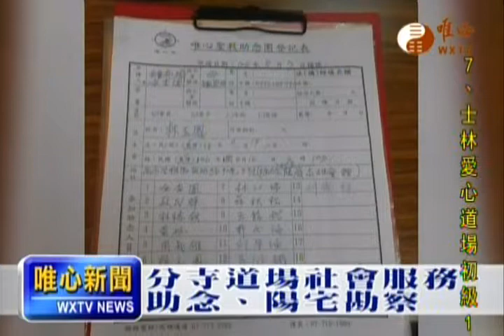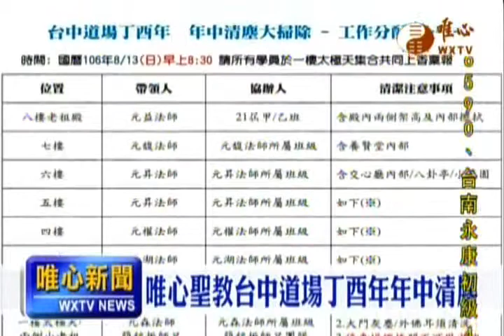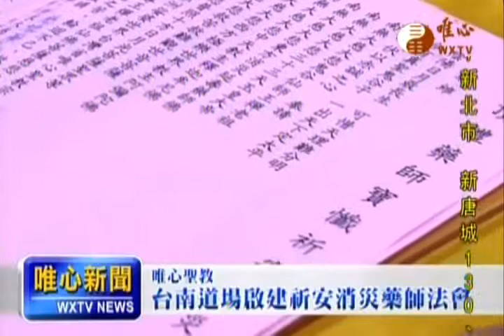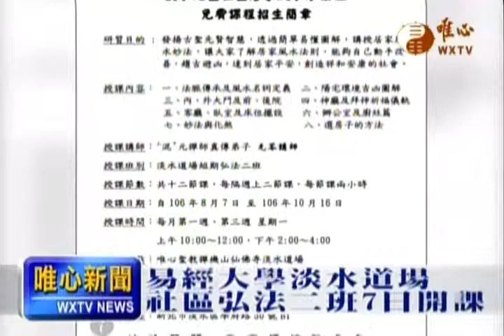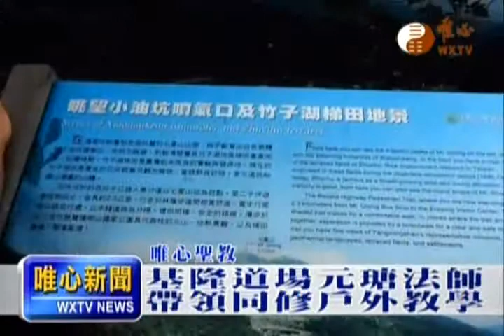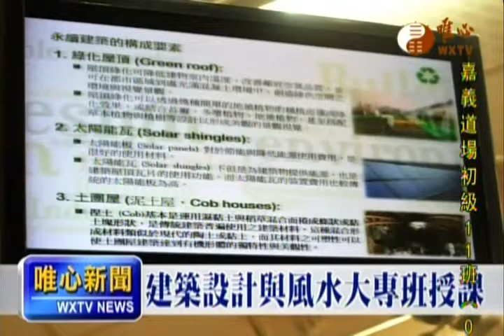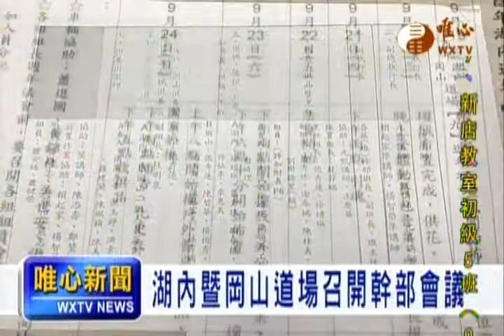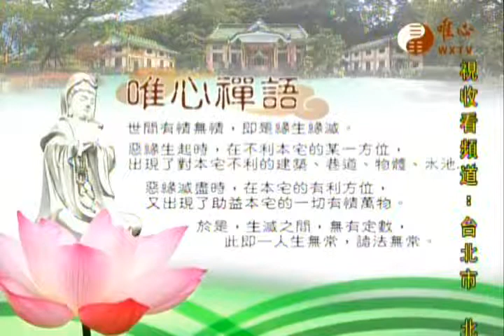唯心新聞2017-08-19